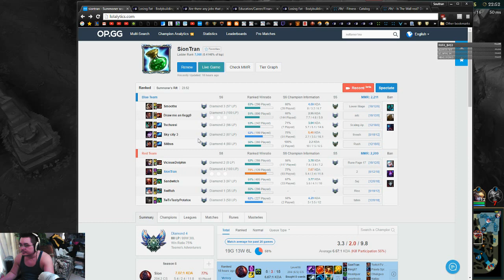Triple ADC? Sion Mid vs Karma Diamond 3